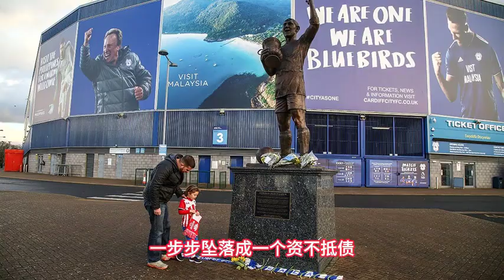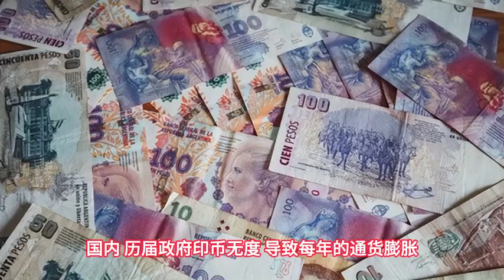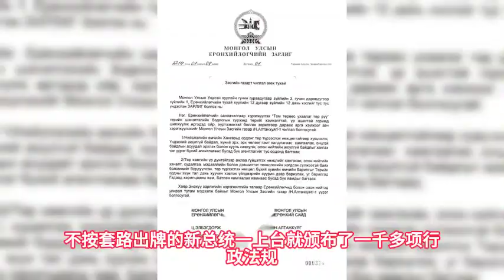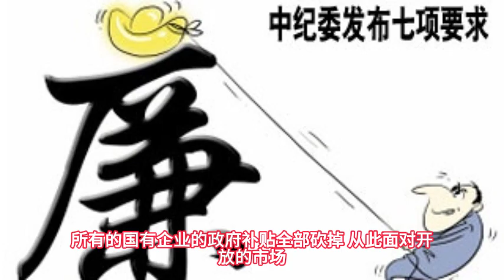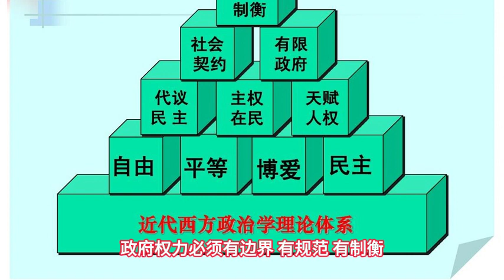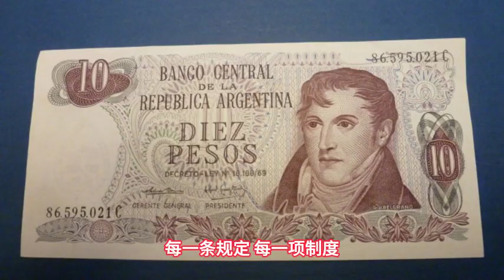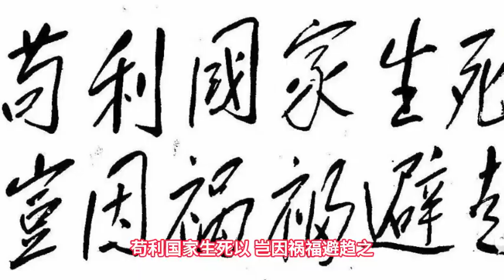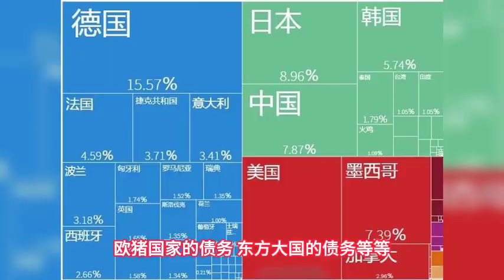米莱的革命式改革, 对全世界都是个启发。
米萊的革命式改革, 對全世界都是個啟發。